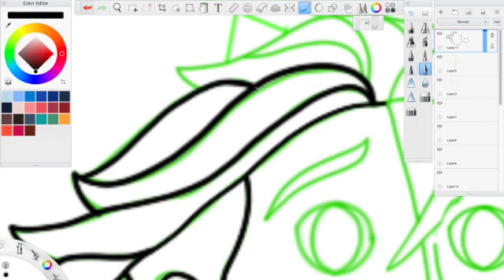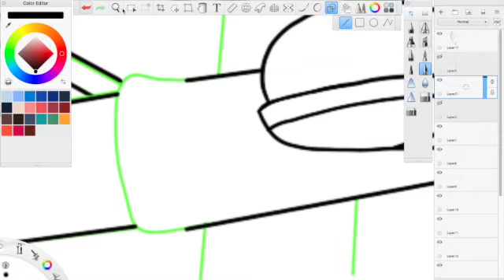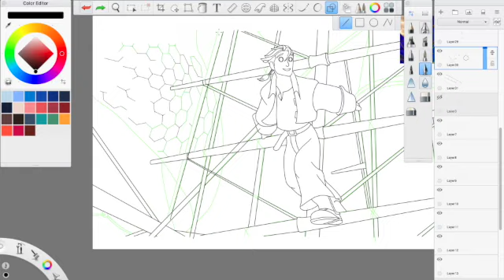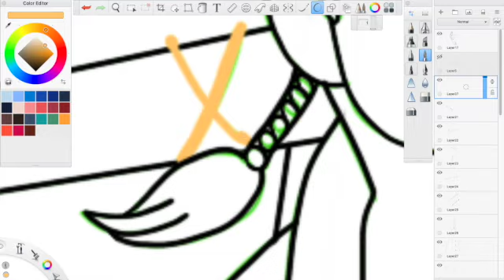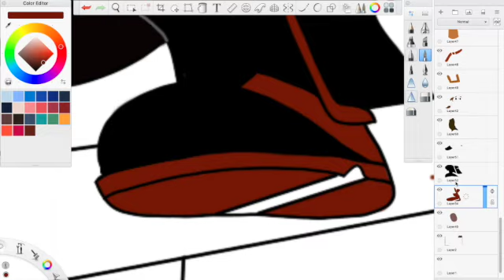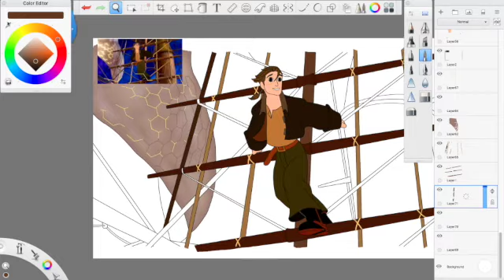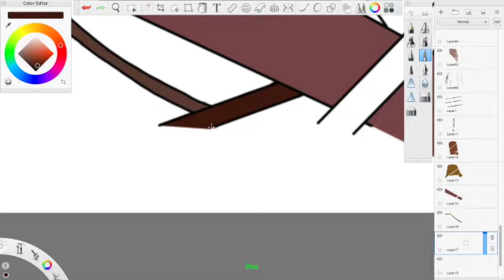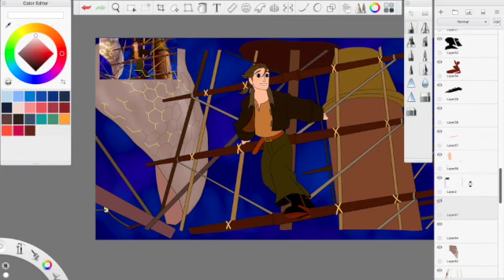Treasure Planet || Jim Hawkins || Speed Paint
Speed paint of James "Jim" Hawkins from the 2002 Disney Movie "Treasure Planet."

I got to watch Treasure Planet for the first time a few weeks ago and fell in love. So I decided to draw a little something to commemorate my new found love for this incredible film!

I'm Still Here (Jim's Theme): (0:00-4:12)

Silver Bargains: (4:12-6:57)

Always Know Where You Are: (6:57-10:57)